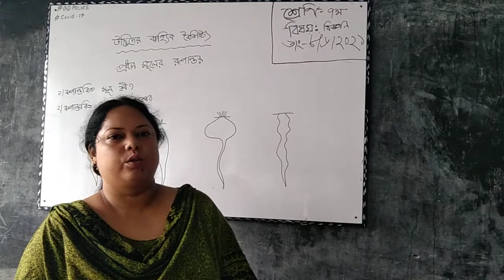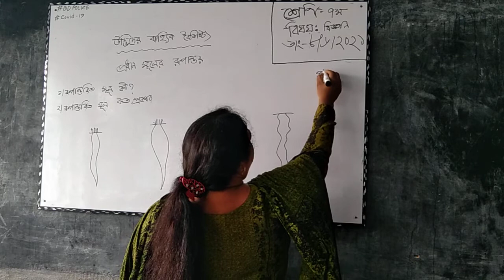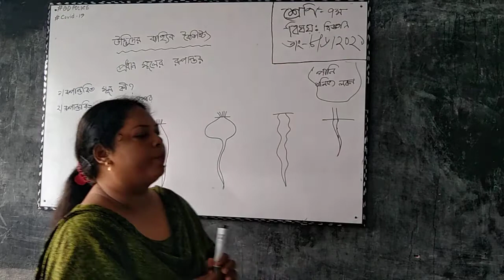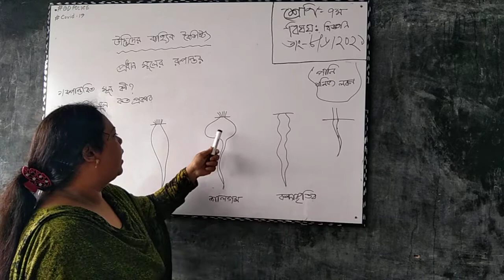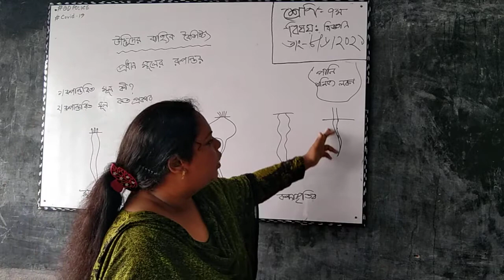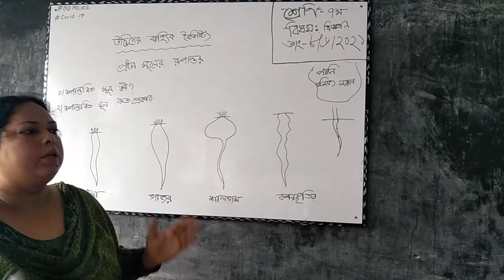June 10, 2021